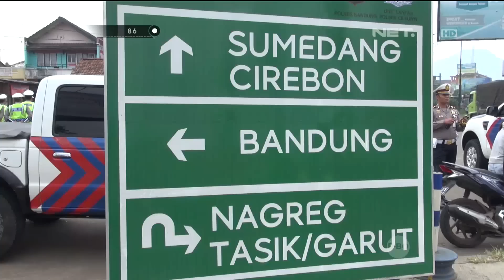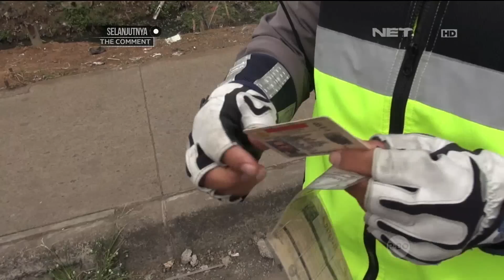Supir Truk ini Kabur Setelah Memberikan SIM dan STNK Kepada Petugas - 86